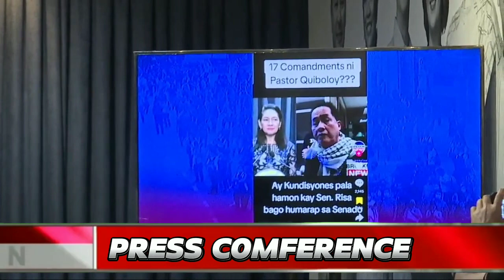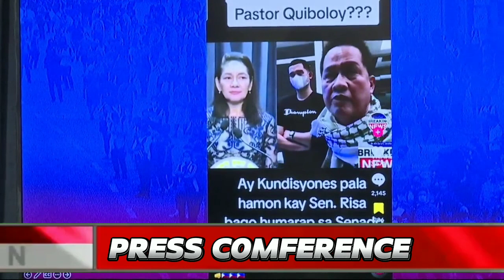SEN. RISA HONTIVEROS IPAPA HULI NA SI PASTOR QUIBULOY.....